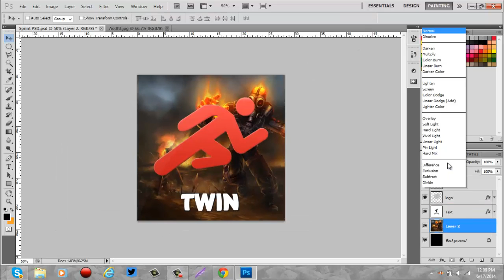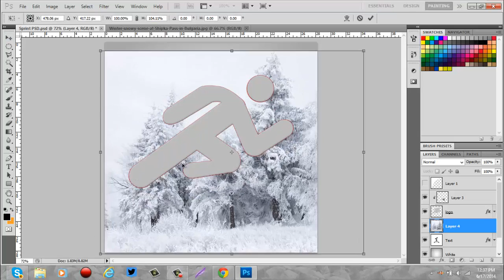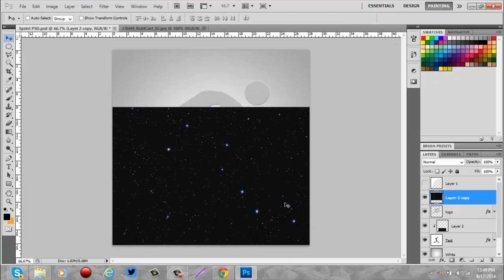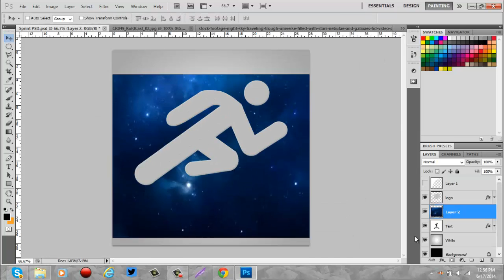RC Entry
Final:
- Rynox